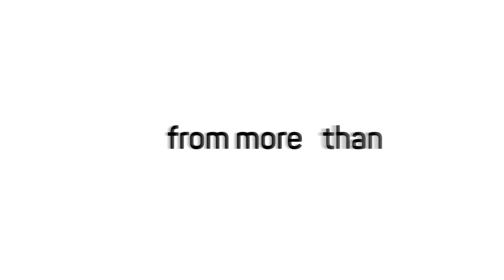Equiti at the Dubai Forex Expo 2021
Equiti was a proud diamond sponsor of the Dubai Forex Expo held at the Dubai World Trade Centre on 29-30 September 2021, where Forex and CFDs traders, brokers and investors gathered from around the world.

This short video captures the highlights of the event, from the make-up of our outstanding booth to the demonstration of our new trading app in exclusivity for the expo, including the insightful presentation of our speaker, Raed Alkhedr and visits from our loyal clients, traders and partners.

We are thrilled and honoured to have received the award as Best Global Online broker and thank you everyone for voting for us.